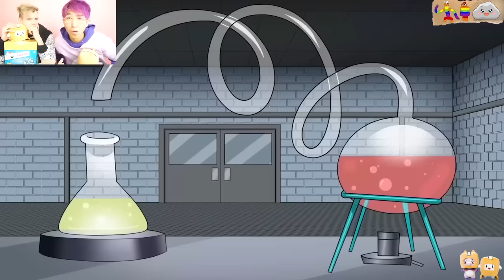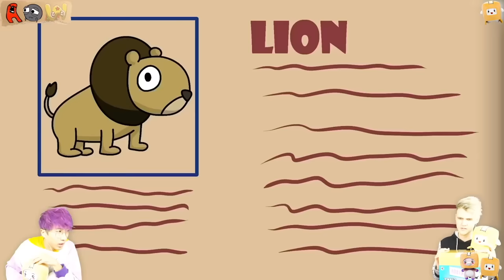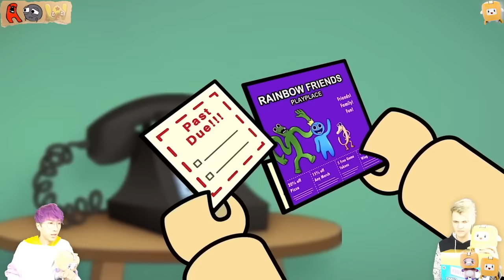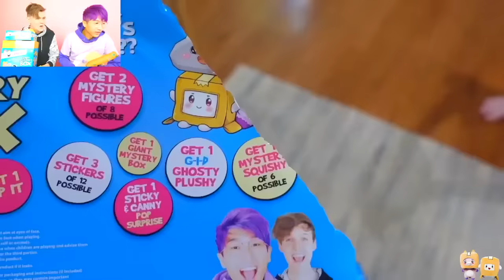SADDEST TRY NOT TO CRY CHALLENGE! (REJECTED RAINBOW FRIENDS, ALPHABET LORE F OOFED, & MORE!)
LankyBox World!